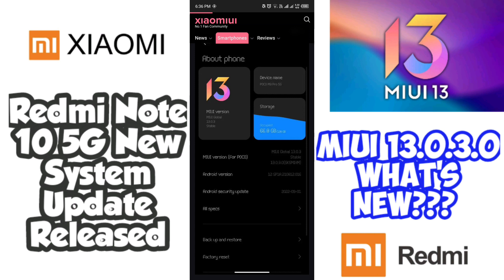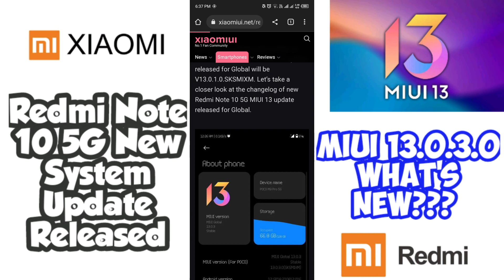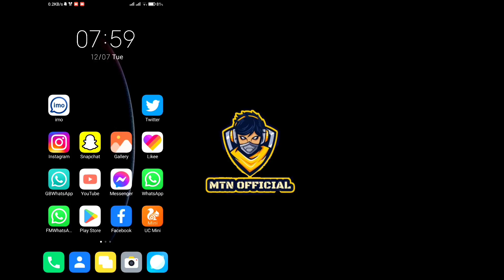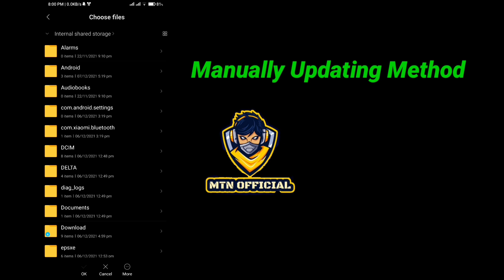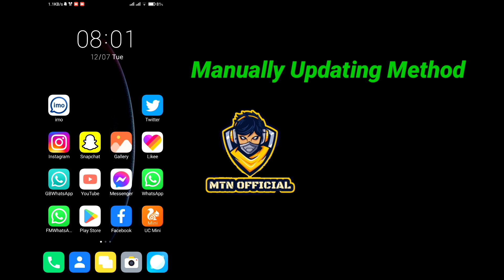Miui 13.0.3.0 New System Update Roll Out For Redmi Note 10 5G | Security Patch Update